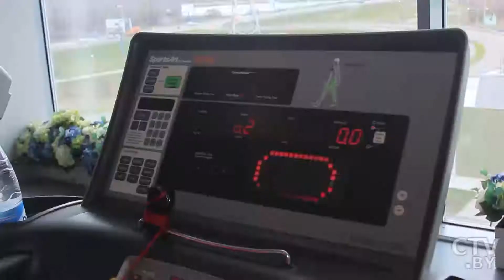Готовимся к сезону мини-бикини с продюсером группы «Топлесс» Светланой Лис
Упражнение на пресс, ягодицы и руки: готовимся к сезону мини-бикини с продюсером группы «Топлесс» Светланой Лис